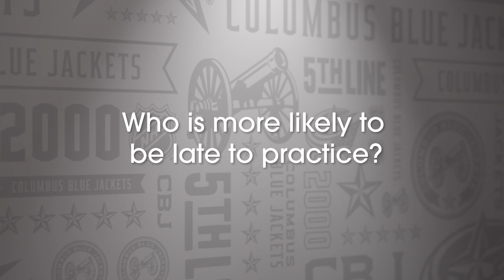Him or Me: Jenner and Jones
Who would be late to practice? Who's more likely to survive on a deserted island?

Watch as Boone Jenner and Seth Jones reveal their answers!